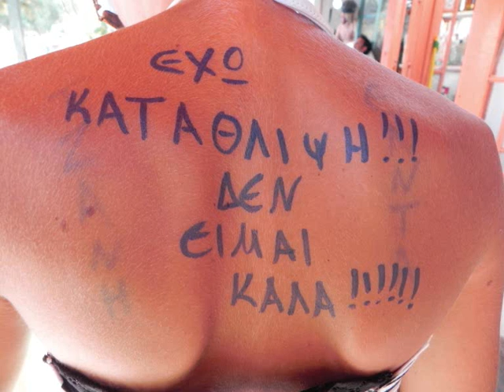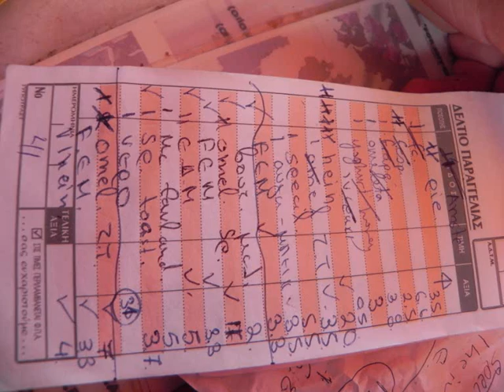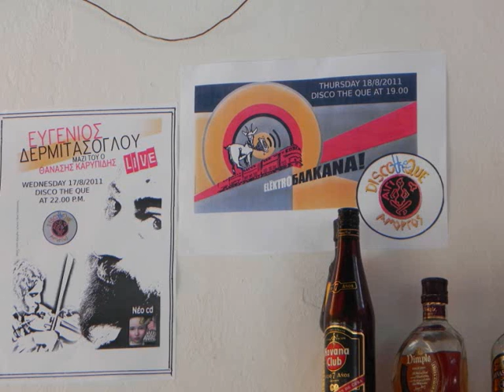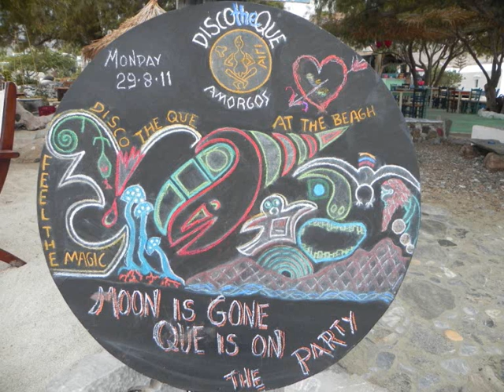DISCO THE QUE 2011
AMORGOS DISCO THE QUE 2011